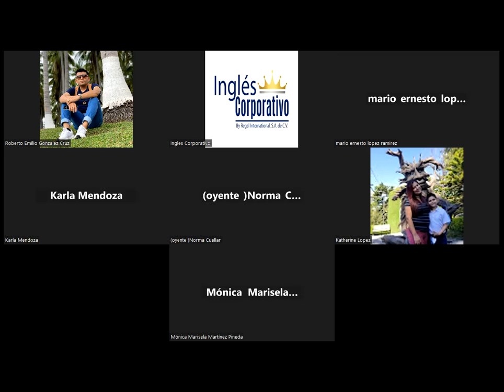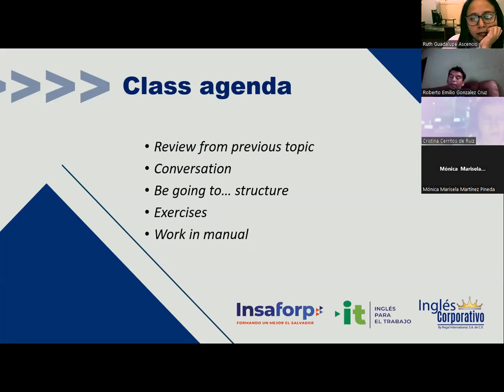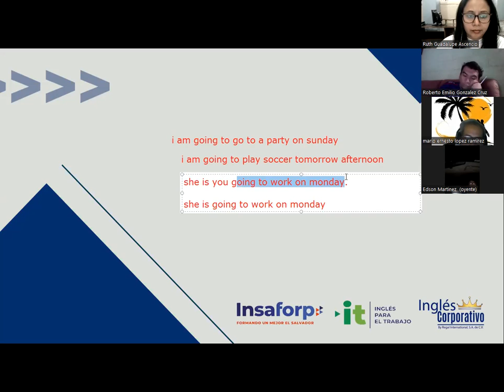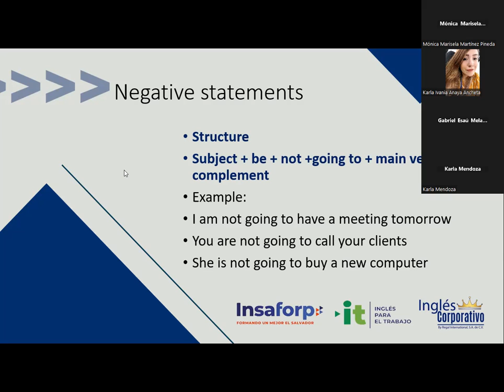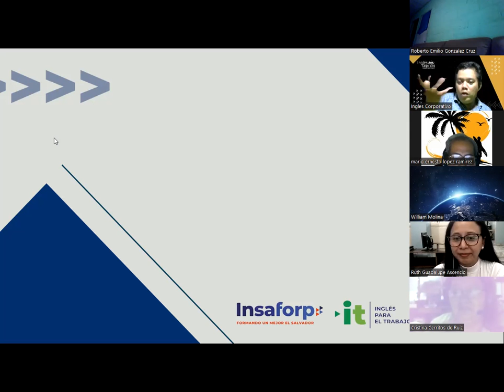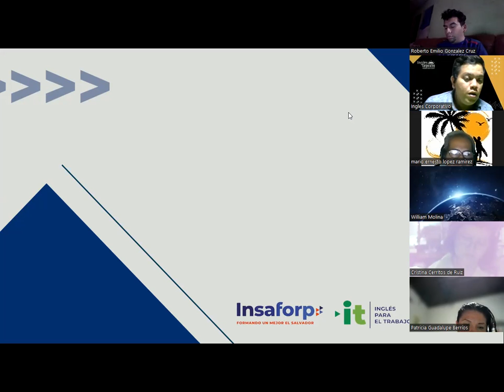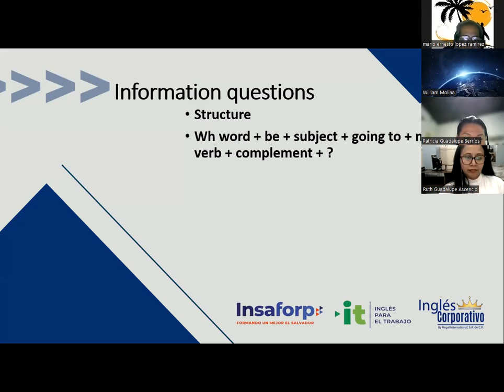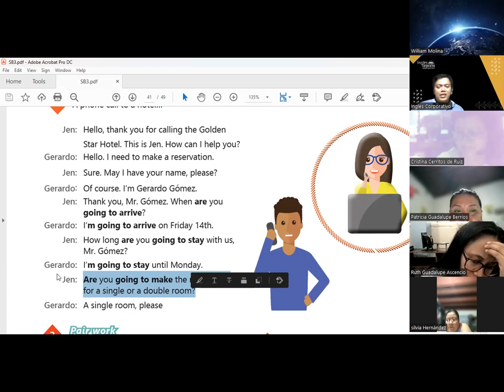Inglés Corporativo-14-10-2022-How to use be going to. part 1